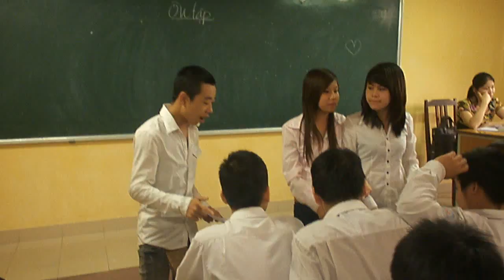Khuc Yeu Thuong - Tap Duyet 1 ( 2008-2011) - Nguyen Binh Khiem Private High School.flv